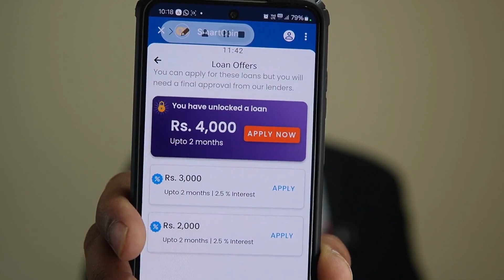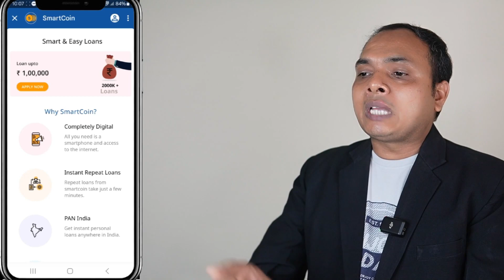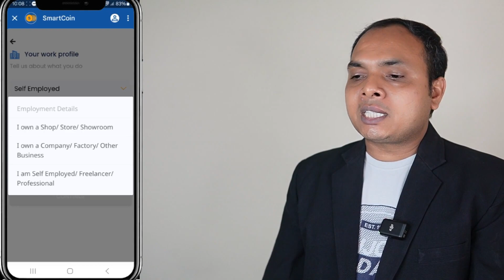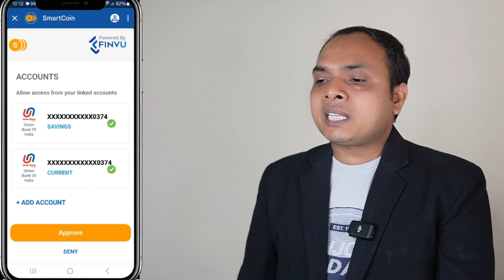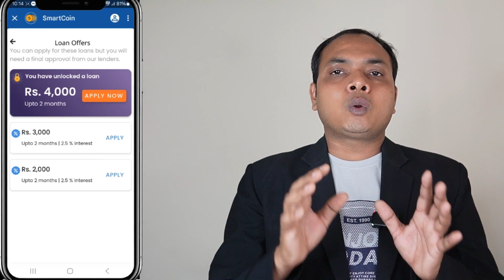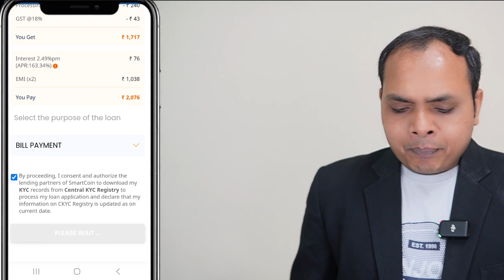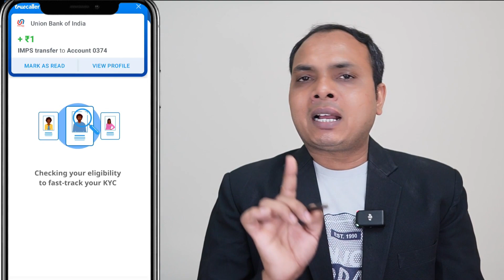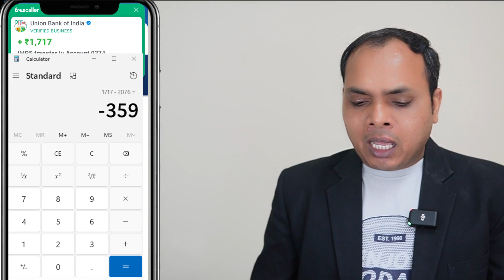Google pay se loan kaise le sakte hain | google pay se loan kaise liya jata hai | loan app fast app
google pay se loan apply kaise kare
google pay se loan kaise le 2024
google pay se loan kaise lete hain
google pay se loan kaise le sakte hain 2024
how to get loan from google pay
loan kaise le google pay
google pay loan 2024
google pay loan kaise apply kare

Transcript